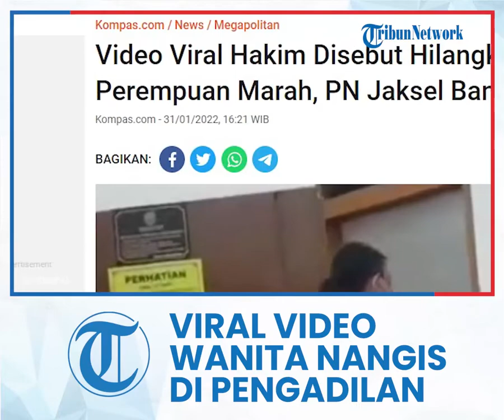Fakta di Balik Video Wanita Dipaksa Keluar Ruang Sidang, PN Jaksel: Setiap Sidang Selalu Intervensi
Dalam video rekaman ponsel yang diunggah oleh pemilik akun Twitter @aguskrisyanto7, perempuan tersebut tampak marah-marah sambil menangis.

Dalam keterangan video disebut perempuan itu protes kepada majelis hakim Pengadilan Negeri Jakarta Selatan.

"Hakim PN JakSel menghilangkan barang bukti berkas perkara. Sedang dicari info nha ttg Kasus apa. Si ibu marah besar. Bantu viralkan agar kebenaran terungkap," demikian keterangan dalam twit tersebut, Minggu (30/1/2022).

Menanggapi twit viral itu, Humas PN Jakarta Selatan Haruno membantah keterangan video yang beredar tersebut.

 "Tidak ada itu, sudah klarifikasi sama majelis, tak ada. Tidak ada kaitan barang bukti itu," kata Haruno kepada wartawan, Senin (31/1/2022).

Haruno mengatakan bahwa peristiwa itu terjadi sekitar tiga bulan lalu, yakni 25 November 2021.

Adapun wanita tersebut merupakan istri dari terdakwa kasus laporan fitnah.

"Istri saja, istrinya itu, makanya sama majelis sering ditegur keluar," kata Haruno.

 Haruno mengatakan bahwa perempuan itu kerap melakukan intervensi dalam persidangan yang dijalani suaminya.

 "Setiap sidang selalu intervensi, sementara dia itu bukan saksi," kata Haruno.

Artikel ini telah tayang di Kompas.com dengan judul "Video Viral Hakim Disebut Hilangkan Barang Bukti Bikin Seorang Perempuan Marah, PN Jaksel Bantah", Klik untuk baca